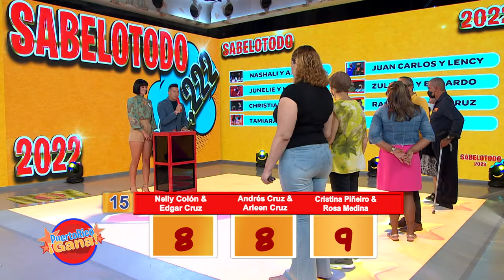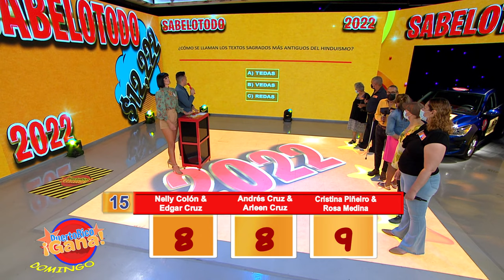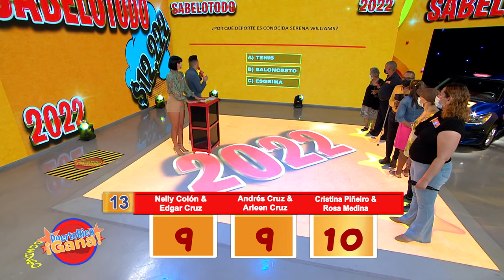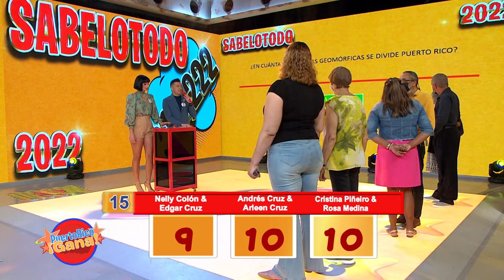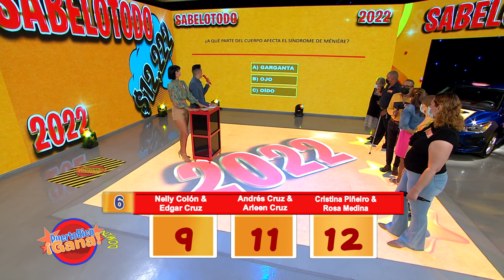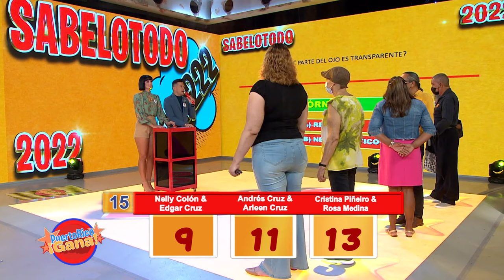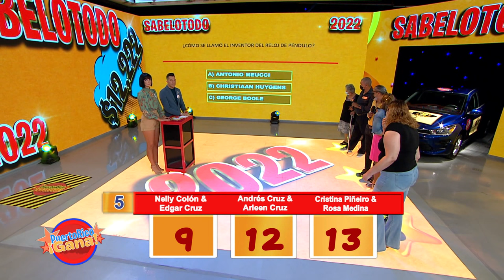5 0 PR GANA 03 06 22